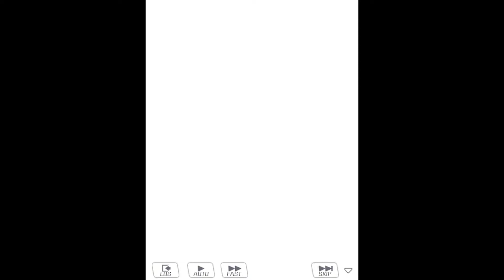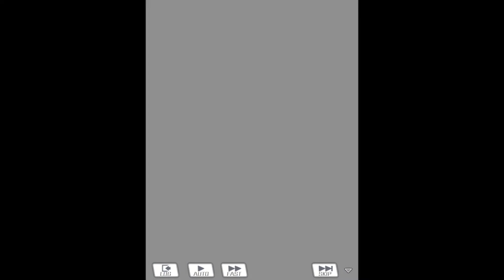Alice Gear Aegis Steins;Gate Collab story - [10] Episteme of the Demon Eye Recollections